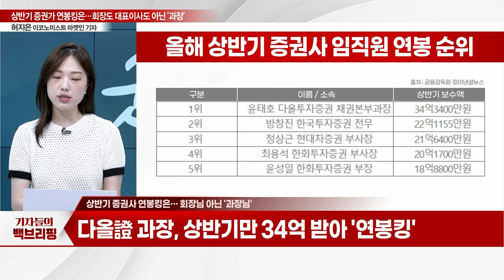"상반기 증권가 연봉킹은?"... 회장도 대표이사도 아닌 '과장'_기자들의 백브리핑 (20230817)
Q. 상반기 증권사 연봉킹은…  회장님 아닌 '과장님'
Q. 증권가, 어떤 체계로 연봉 지급되나?
Q. 부서별로 연봉 수준 달라지나?
Q. 다올 외 다른 증권사 연봉킹은 누구?